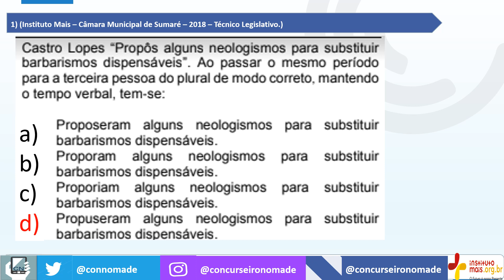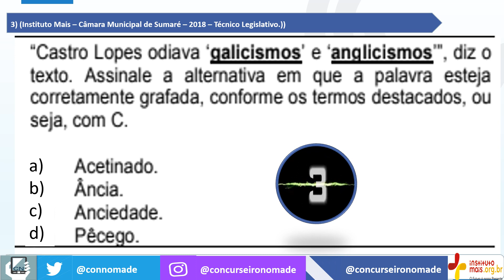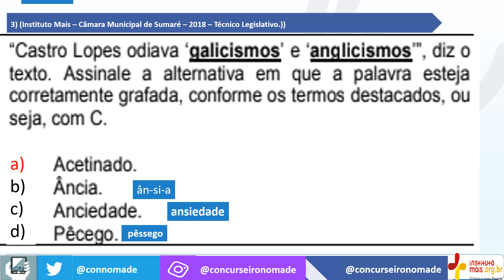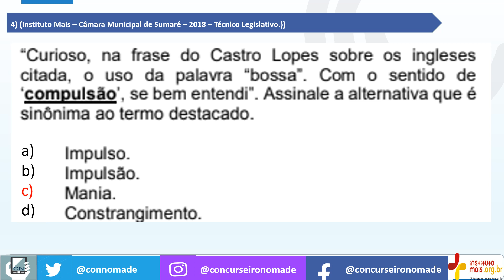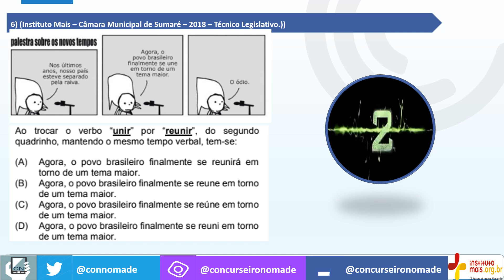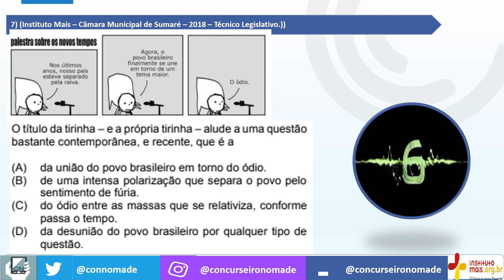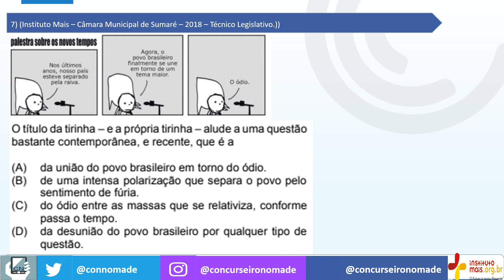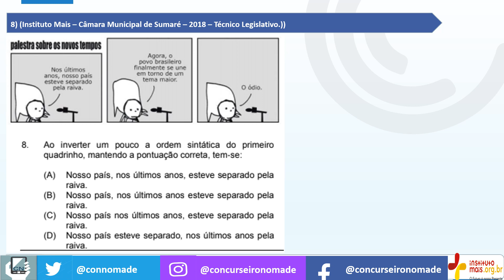Questões português INSTITUTO MAIS 2018